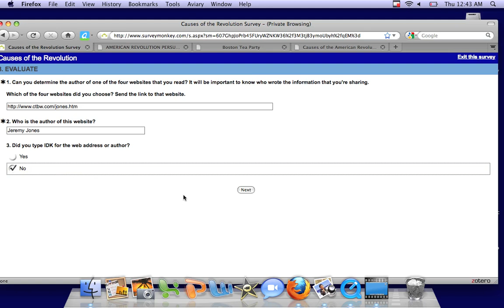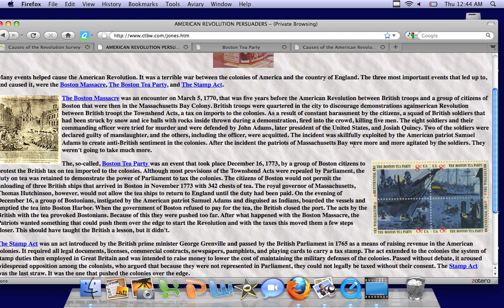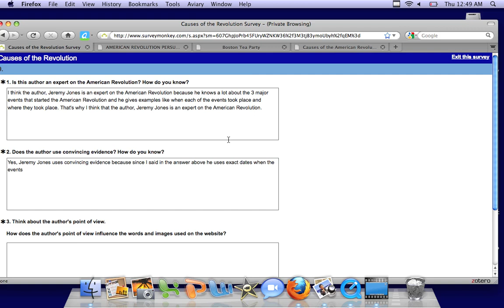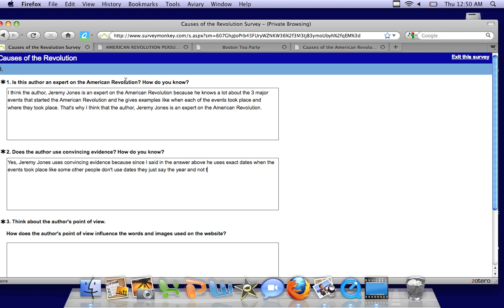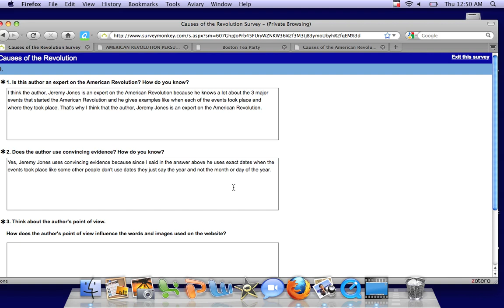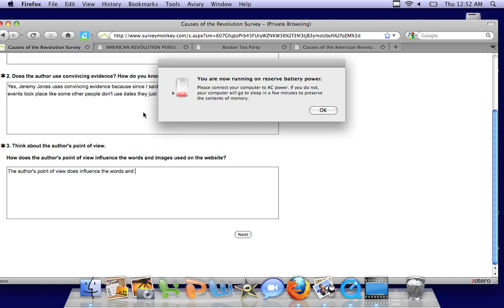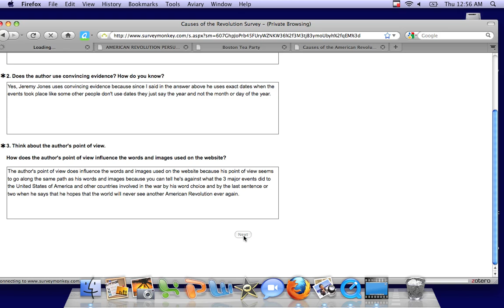ContentCriticalEvaluationCauses.mov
This is another example of a student relying on content, or semantic clues, to judge author expertise. If you were to investigate this website more by going to the homepage you will get a business site. It seems this is a school project that piggybacks off of a parents website.

One good strategy exhibited by the student was the ability to navigate and move between multiple windows.